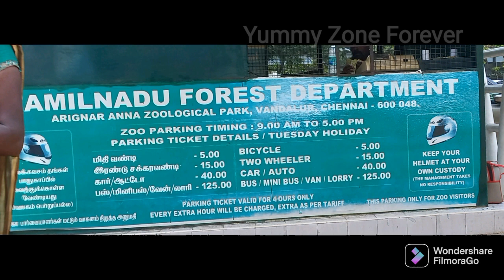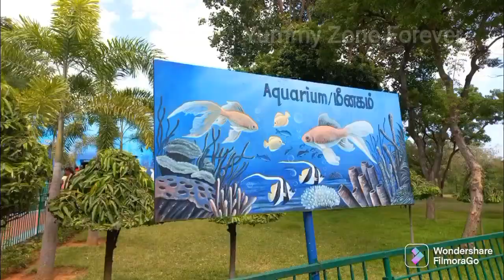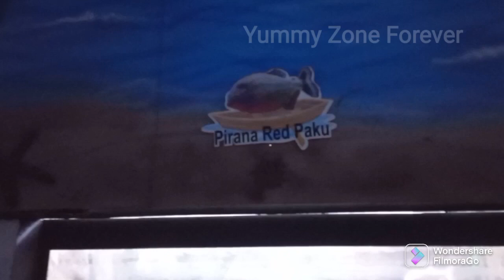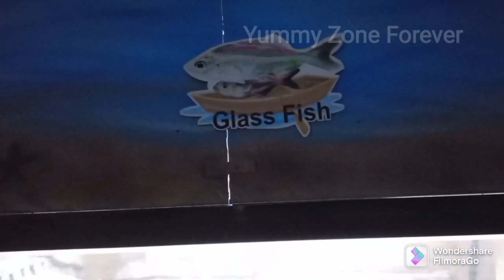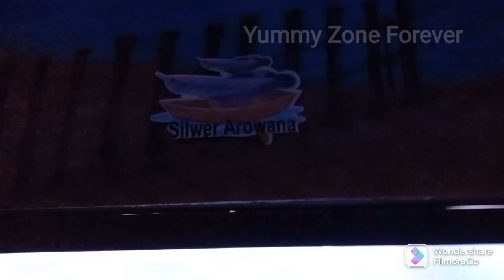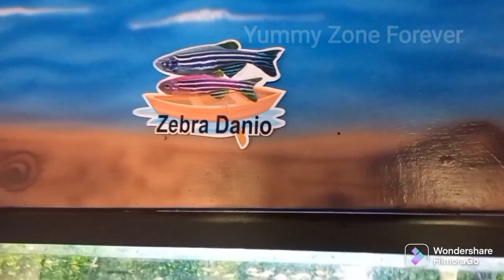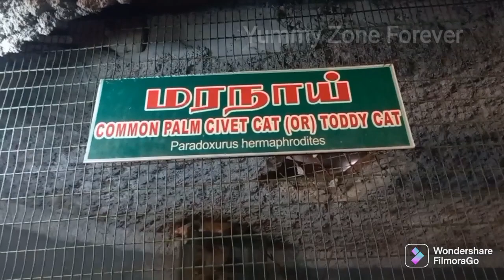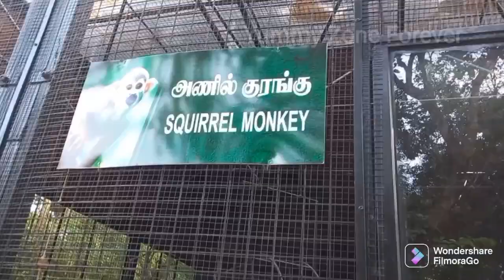Vandalur Zoo Aquarium Reopened for Visitors | Arignar Anna Zoological Park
Vandalur Zoo 2022 | Arignar Anna Zoological Park | Best Zoo in Chennai | Chennai Best Zoo Outing